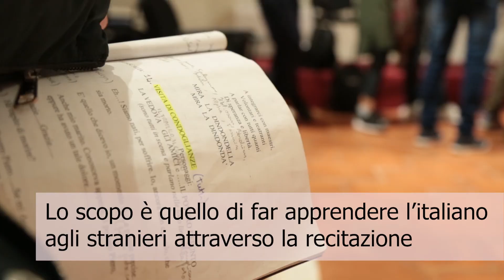Mira la Dindondella..! Lo spettacolo teatrale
"Mira la Dindondella...", omaggio ad Achille Campanile, è l'opera portata in scena quest'anno dai migranti del Laboratorio teatrale interculturale di Focus-Casa dei Diritti Sociali. Dopo cinque mesi di prove, si esibiranno al Teatro Belli in Trastevere (Roma).